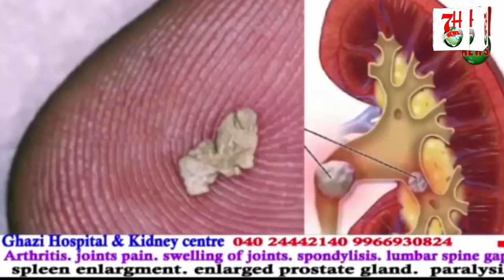CRPF K JAWAANO NE 5 NEXALITES KA ENCOUNTER KIYA HAI | 7H News